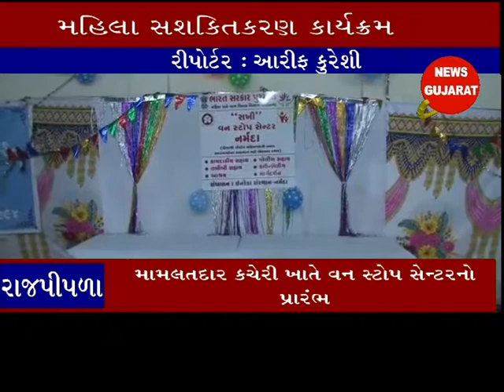રાજપીપળા ઃ મહિલા સશકિતકરણ પખવાડીયા અંતર્ગત કાર્યક્રમ